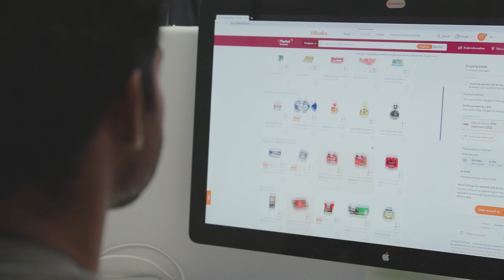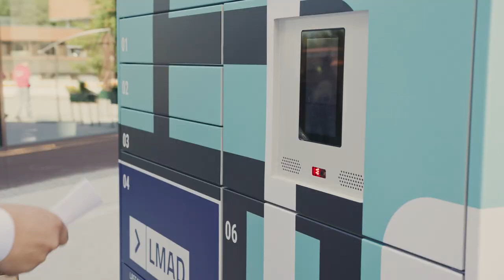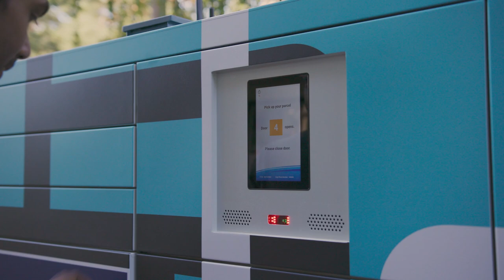LMAD Autonomous grocery delivery pilot in Otaniemi, Finland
LMAD, a startup supported by EIT Digital, partnered up with the K-Market grocery store in Otaniemi, Finland, to deliver groceries using the LMAD platform managing the entire delivery process and controlling an autonomous robotic platform - built by our partner GIM Robotics.

LMAD's main product is a robot-agnostic software platform, providing a cost-efficient, flexible and sustainable delivery option to both businesses and their customers, integrating third-party robotic solutions to revolutionalize the last-mile delivery experience.